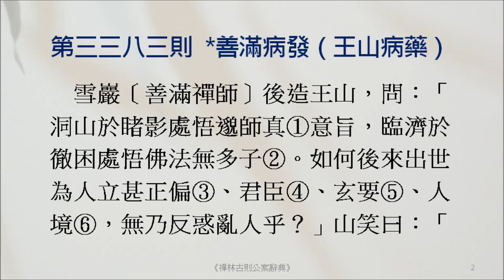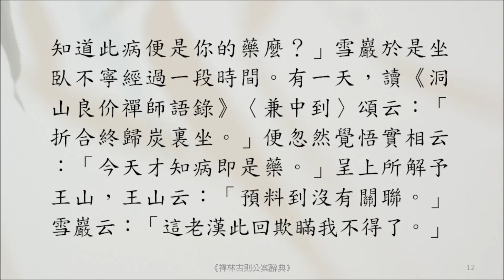禪宗公案 3383則：*善滿病發（王山病藥）。「折合終歸炭裏坐。」「今日方知病即藥也。」「料掉沒交涉。」「者老漢此回瞞我不得也。」